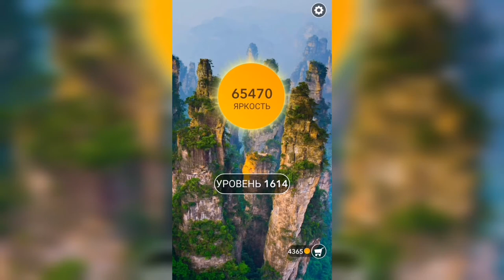Word / Слово Крест: Поиск русского кроссворда / Уровень 1614